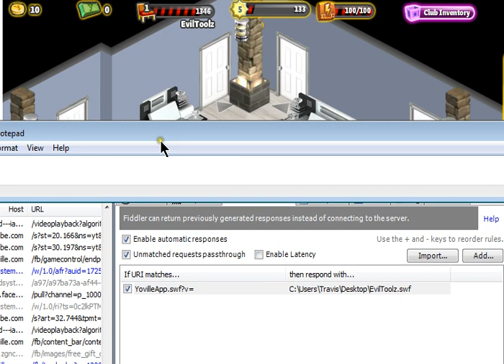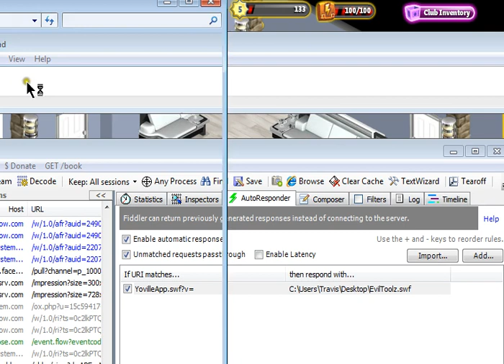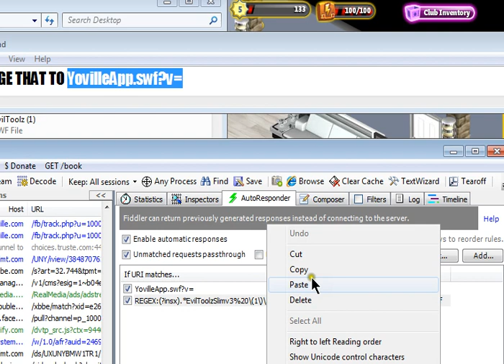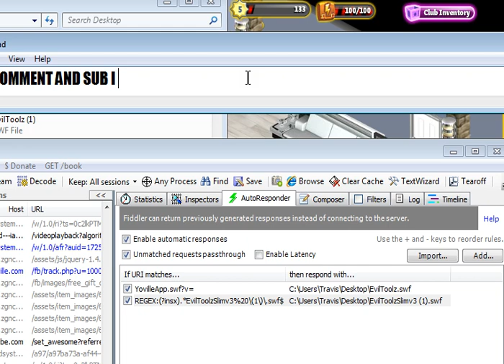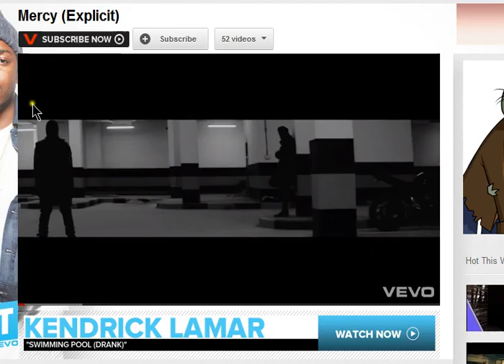YOVILLE HOW TO USE FIDDLER 2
SORRY I DIDN'T NOTICE FIRST HALF WAS BEING CHOPPED OFFF